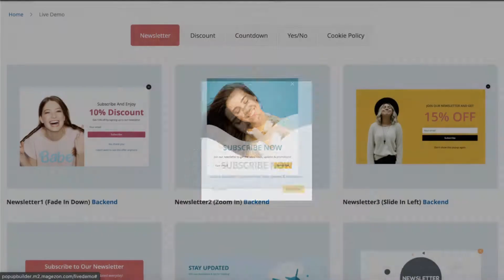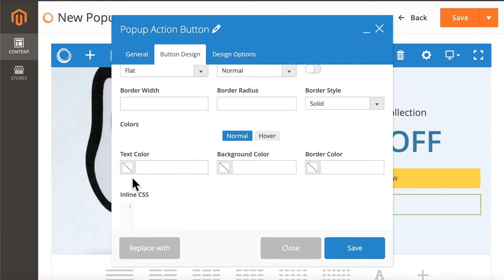Magezon Popup Builder | 30+ Pre-designed Templates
Magezon Popup Builder offers 30+ ready-to-use templates of various types so that you don't need to build popups from scratch.

ABOUT FEATURE
- 30+ templates of various types: email subscription, discount, countdown, yes/no, cookie policy, exit intent, etc.
- Freely customize templates

COMPATIBILITY
- CE: 2.1.x - 2.2.x - 2.3.x
- EE: 2.1.x - 2.2.x - 2.3.x